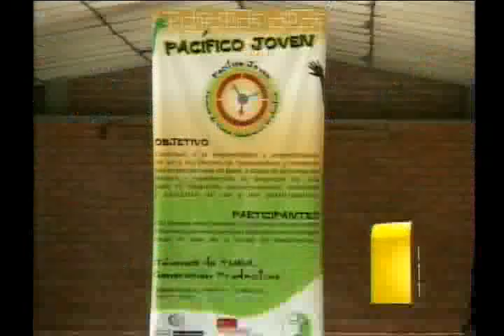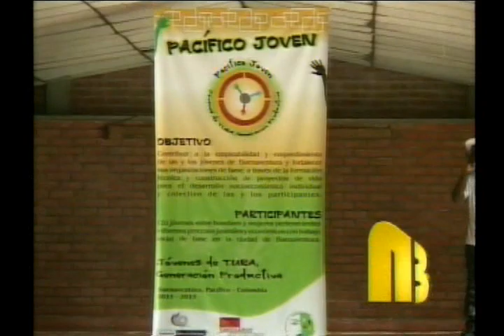Gases de Occidente lanzó el programa Pacífico Joven